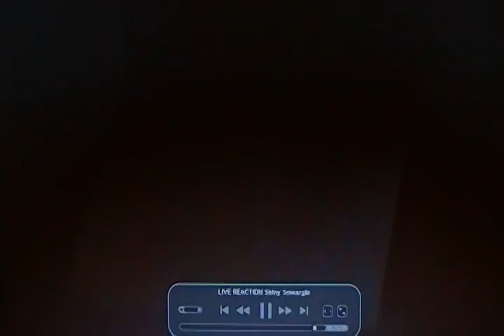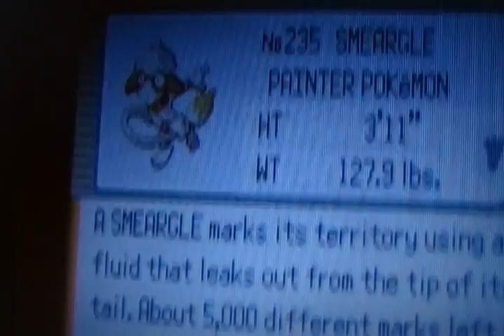Live Reaction Shiny Smeargle! 13096 REs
Oh my GOD! My second shiny in like 6 hours! I am so lucky :P 13096 for this guy.

I made the video, but it was like 40 minutes into the original recording, so I put it on my computer and made of video of the video. :P

Shoutouts:
ShinyStorm
PikachuParadise
FlashProgrammer101
Polarbomb15
ShinyHunterZach
AlphaZapdos
TheSupremeRK9s
AuroraLights493
Abenzio499